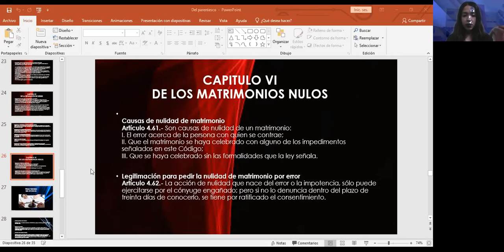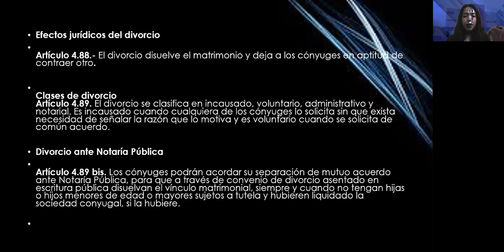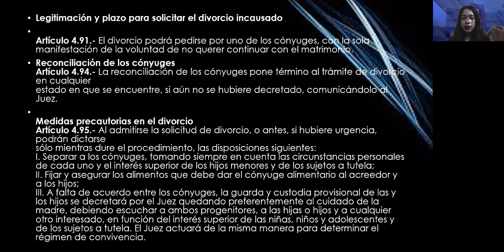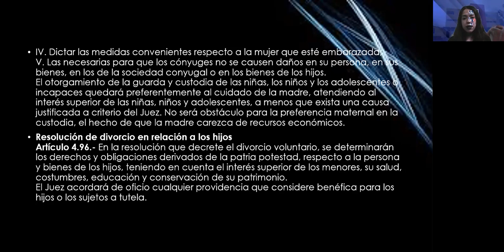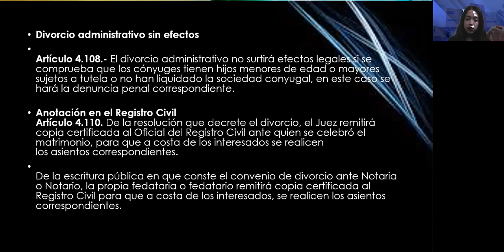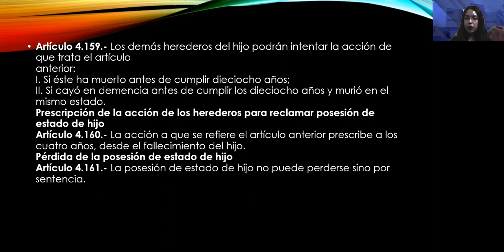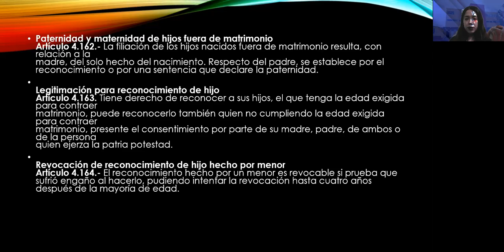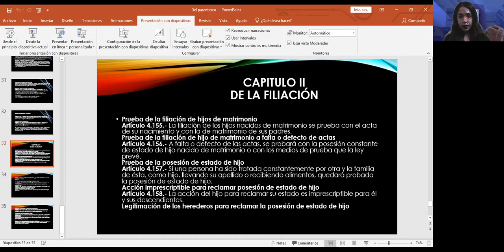Lic Diana 28 Abril